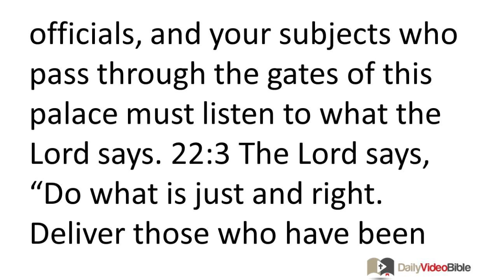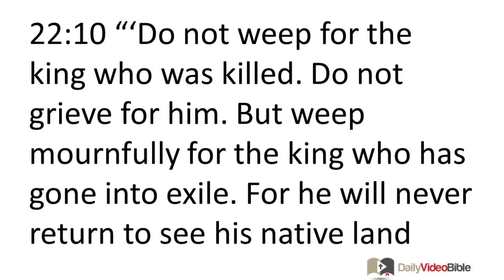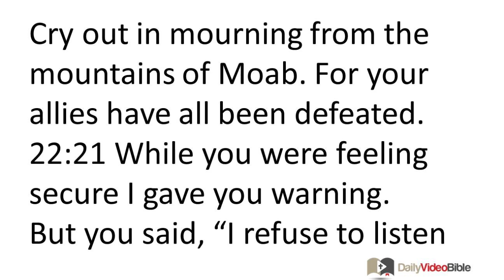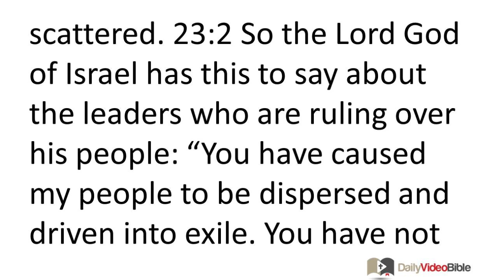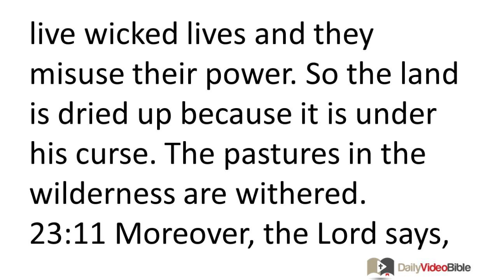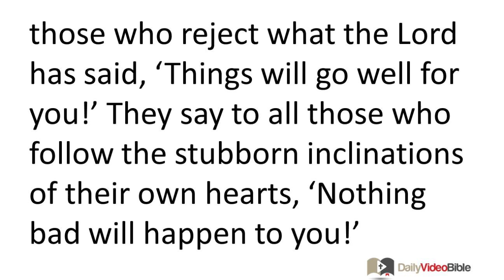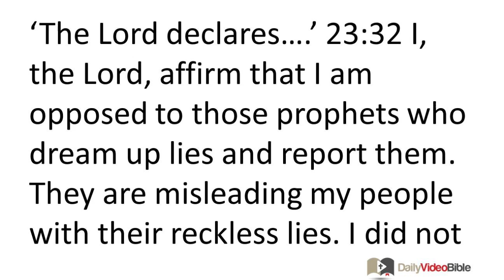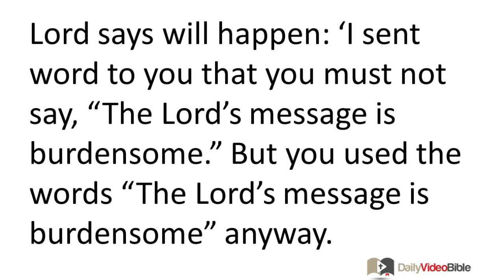October 4 Jeremiah 22 and 23 Old Testament for the Daily Video Bible DVB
Jeremiah 22:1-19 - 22:1 The LORD told me, "Go down to the palace of the king of Judah. Give him a message from me there. 22:2 Say: 'Listen, O king of Judah who follows in David's succession. You, your officials, and your subjects who pass through the gates of this palace must listen to what the LORD says. 22:3 The LORD says, "Do what is just and right. Deliver those who have been robbed from those who oppress them. Do not exploit or mistreat foreigners who live in your land, children who have no fathers, or widows. Do not kill innocent people in this land. 22:4 If you are careful to obey these commands, then the kings who follow in David's succession and ride in chariots or on horses will continue to come through the gates of this palace, as will their officials and their subjects. 22:5 But, if you do not obey these commands, I solemnly swear that this palace will become a pile of rubble. I, the LORD, affirm it!"
22:6 "'For the LORD says concerning the palace of the king of Judah,
"This place looks like a veritable forest of Gilead to me.
It is like the wooded heights of Lebanon in my eyes.
But I swear that I will make it like a wilderness
whose towns have all been deserted.
22:7 I will send men against it to destroy it
with their axes and hatchets.
They will hack up its fine cedar panels and columns
and throw them into the fire.
22:8 "'People from other nations will pass by this city. They will ask one another, "Why has the LORD done such a thing to this great city?" 22:9 The answer will come back, "It is because they broke their covenant with the LORD their God and worshiped and served other gods."
Judgment on Jehoahaz
22:10 "'Do not weep for the king who was killed.
Do not grieve for him.
But weep mournfully for the king who has gone into exile.
For he will never return to see his native land again.
22:11 "'For the LORD has spoken about Shallum son of Josiah, who succeeded his father as king of Judah but was carried off into exile. He has said, "He will never return to this land. 22:12 For he will die in the country where they took him as a captive. He will never see this land again."
Judgment on Jehoiakim
22:13 "'Sure to be judged is the king who builds his palace using injustice
and treats people unfairly while adding its upper rooms.
He makes his countrymen work for him for nothing.
He does not pay them for their labor.
22:14 He says, "I will build myself a large palace
with spacious upper rooms."
He cuts windows in its walls,
panels it with cedar, and paints its rooms red.
22:15 Does it make you any more of a king
that you outstrip everyone else in building with cedar?
Just think about your father.
He was content that he had food and drink.
He did what was just and right.
So things went well with him.
22:16 He upheld the cause of the poor and needy.
So things went well for Judah.'
'That is a good example of what it means to know me.'
22:17 But you are always thinking and looking
for ways to increase your wealth by dishonest means.
Your eyes and your heart are set
on killing some innocent person
and committing fraud and oppression.
22:18 So the LORD has this to say about Josiah's son, King Jehoiakim of Judah:
People will not mourn for him, saying,
"This makes me sad, my brother!
This makes me sad, my sister!"
They will not mourn for him, saying,
"Poor, poor lord! Poor, poor majesty!"
22:19 He will be left unburied just like a dead donkey.
His body will be dragged off and thrown outside the gates of Jerusalem.'"